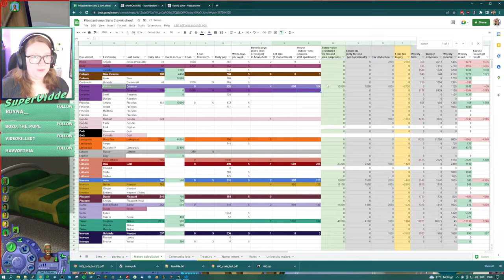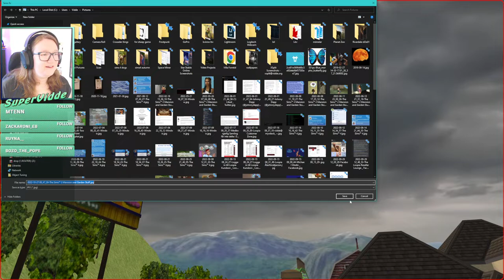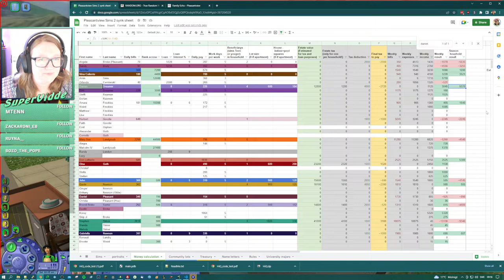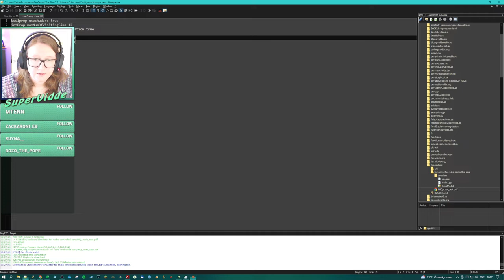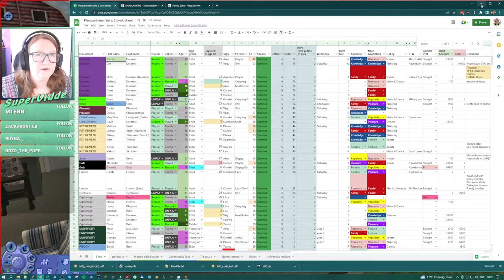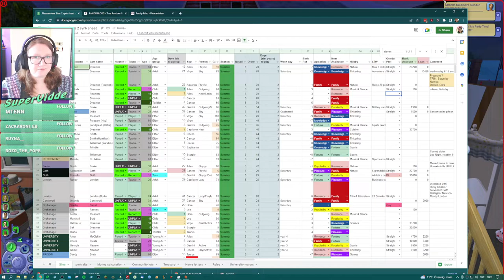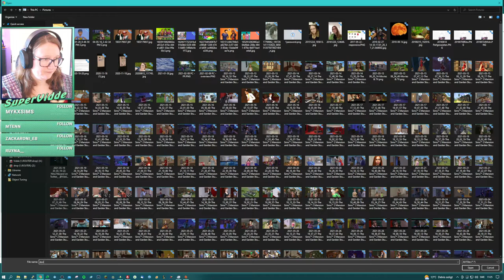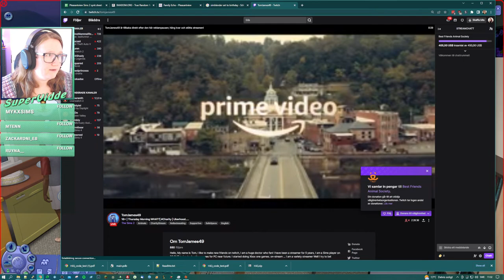Dreamer kids growing up, Lester's first kiss! | Sims 2 | Streamed 2022-10-27